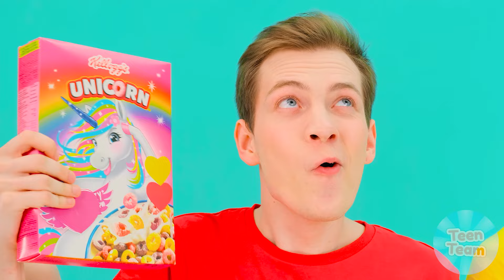Desafío Placa Grande, Mediana y Pequeña | Ideas Locas Para Cocinar TeenTeam Challenge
¿Quién recibirá la mayor porción hoy? ¡Únete al nuevo desafío, será muy divertido!